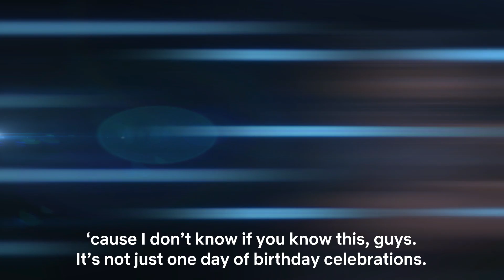Mo Gilligan 'Momentum' Netflix Trailer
A Netflix exclusive! Mo Gilligan’s debut comedy special 'Momentum'. Watch it now!